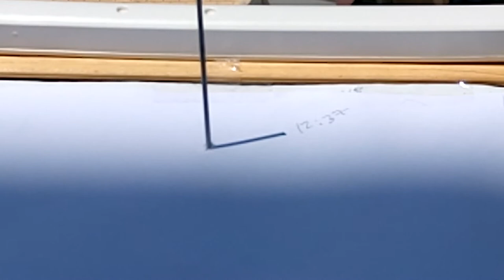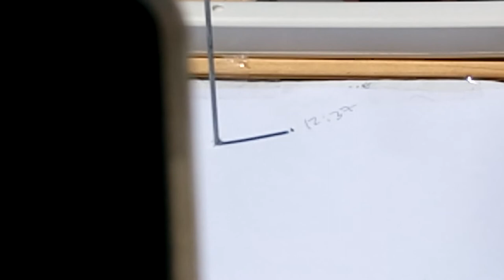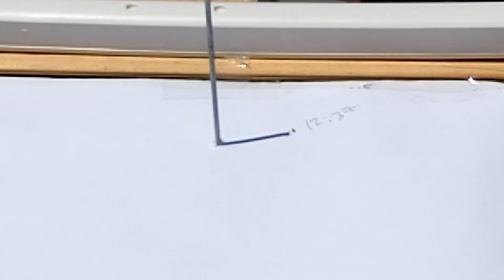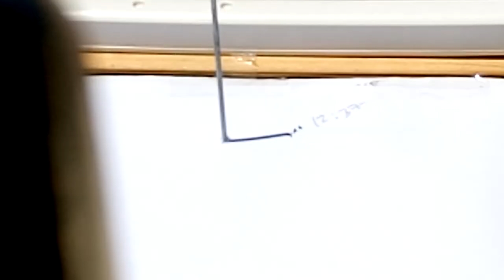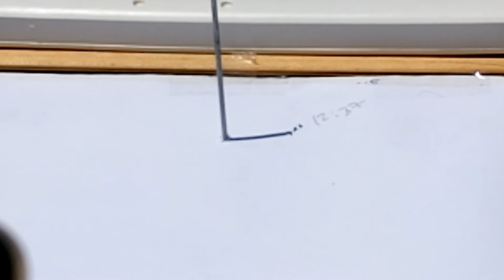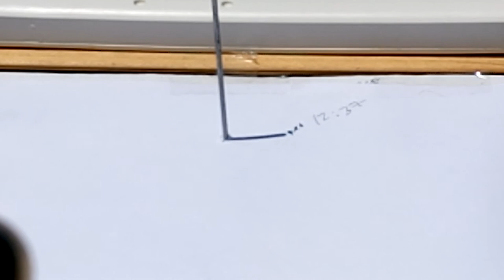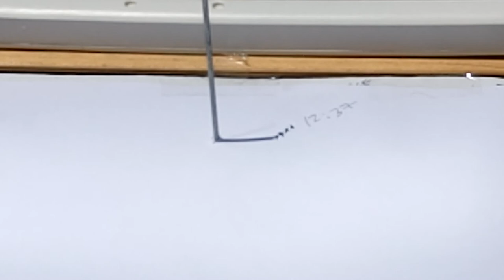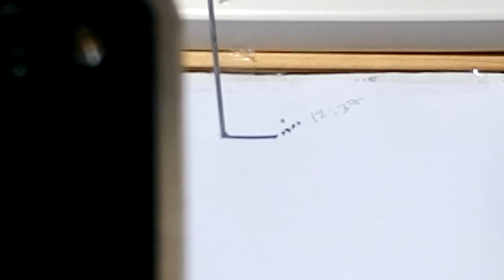Sundial from south Portugal on 18-06-2017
Double shadow